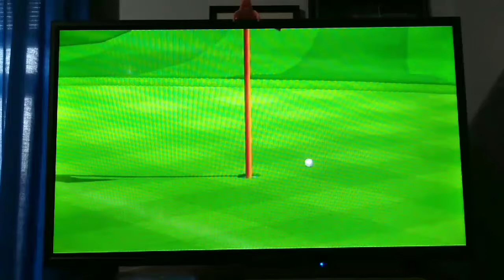Wii Sports blind golf speedrun and 9 hole golf speedrun in 5:13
And the Bacon v. Z saga continues